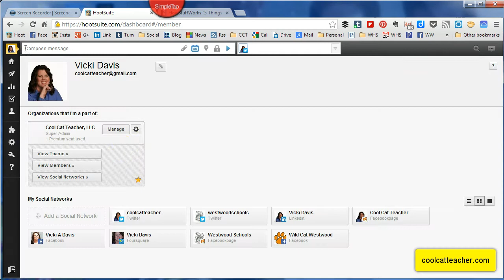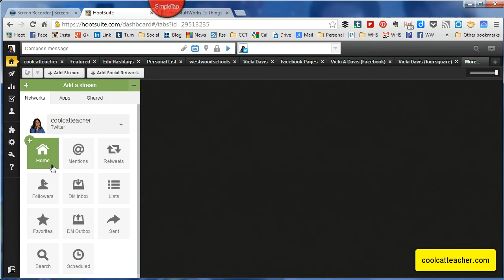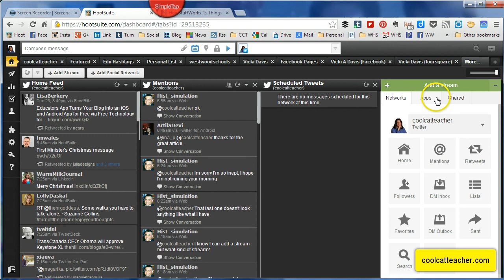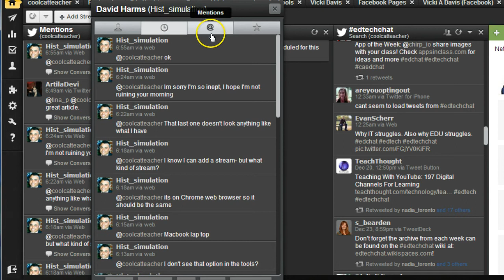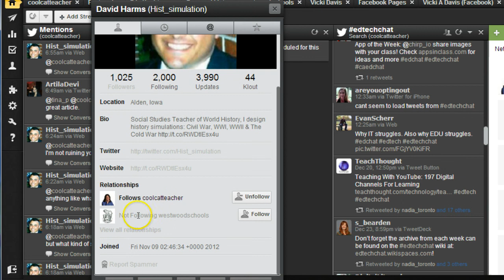Hootsuite Tutorial - Setting up hootsuite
How to set up your Hootsuite dashboard [5 minute tutorial] If you want to know how to set up a Twitter chat dashboard, see my other tutorial.